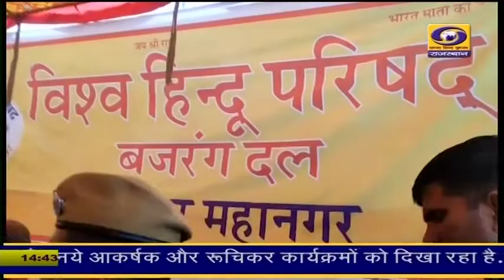विश्व हिंदू परिषद बजरंग दल धरना जोधपुर